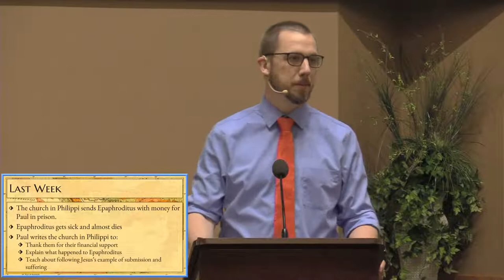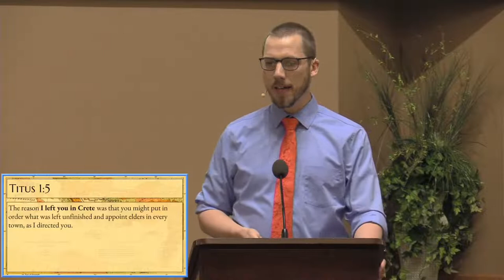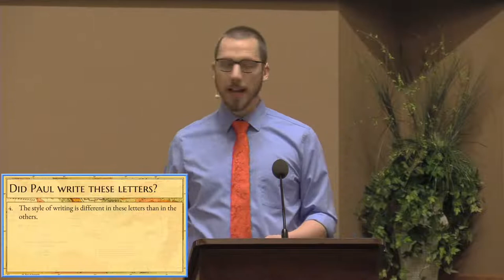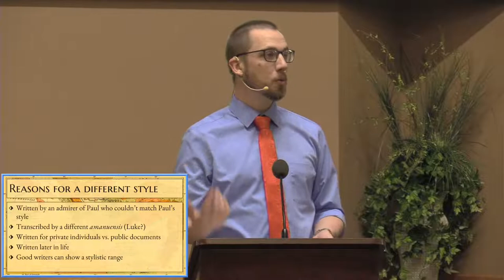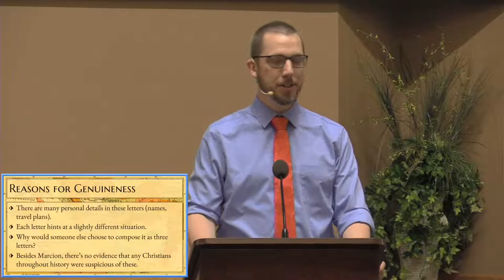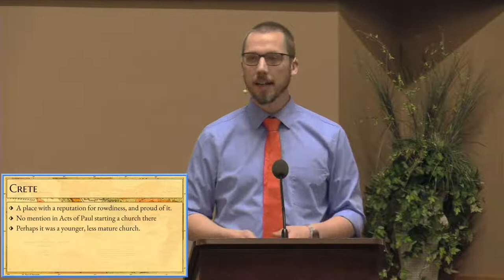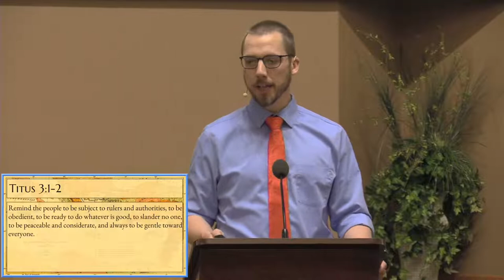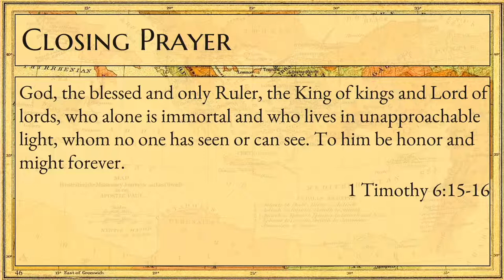Adult Auditorium Class led by Daniel Tignor - April 24, 2022